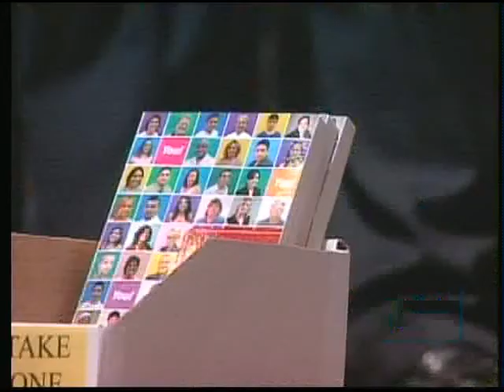REAL LIFE STORIES - AN AWESOME WITNESSING TOOL! CHECK THIS OUT! - Part 6 of 9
To learn more about this amazing tool to win souls to Christ in YOUR community,

If you are a PASTOR, you can make Real Life Stories books an evangelistic resource offered through YOUR facility